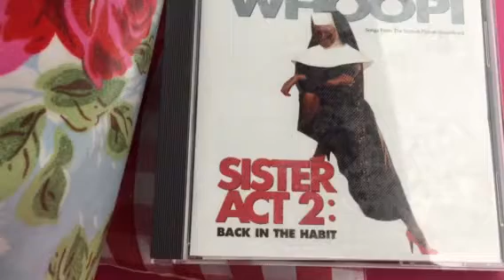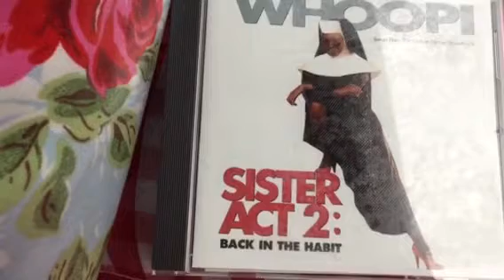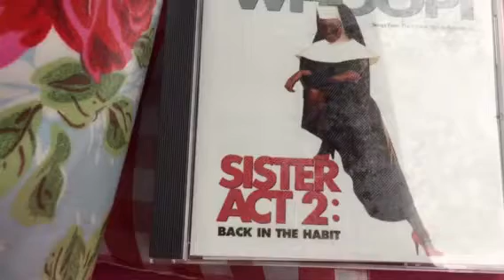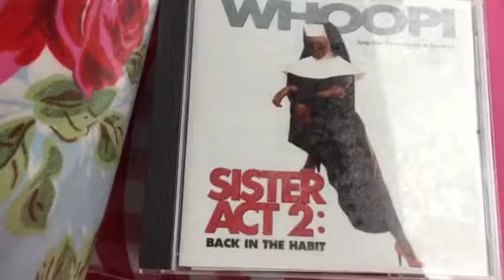joyfull joyfull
アメリカ映画 天使にラブソングを2